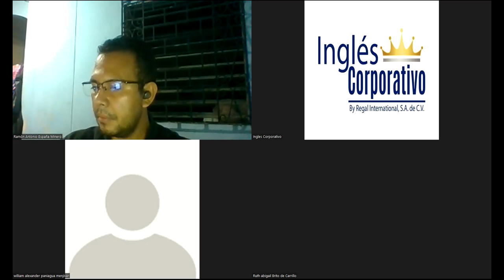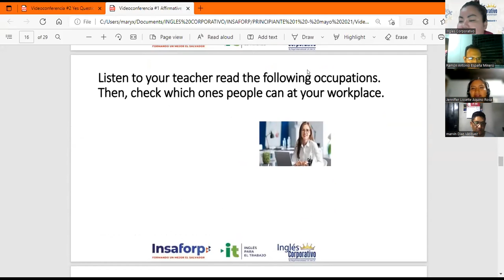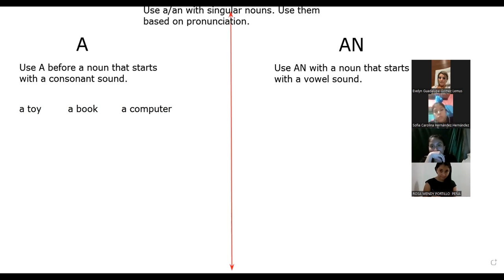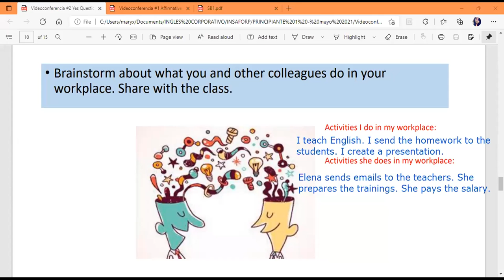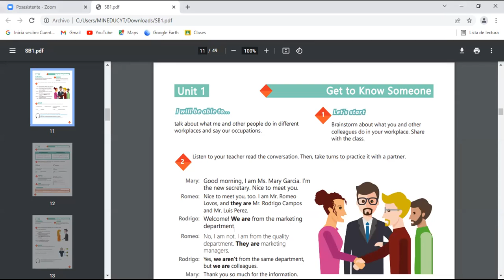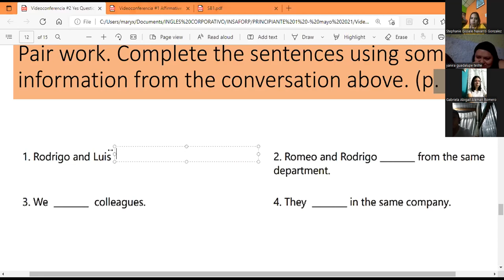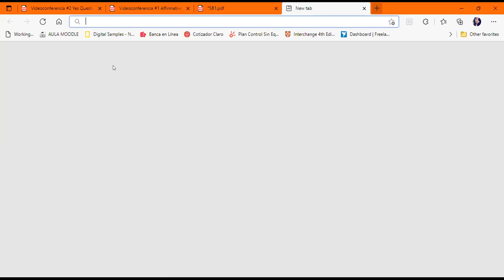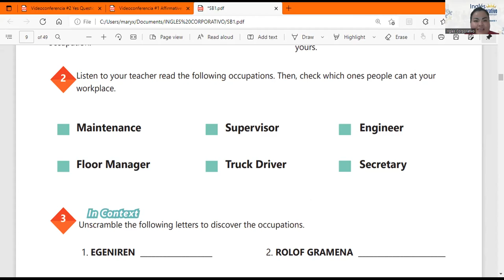Ingles Corporativo-Videoconferencia #2 YES-NO QUESTIONS AND SHORT ANSWERS.